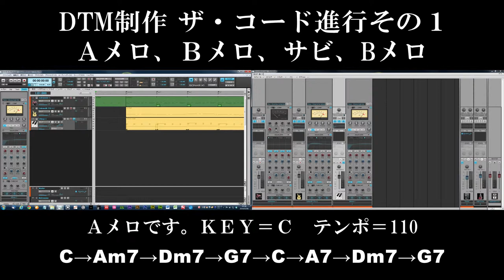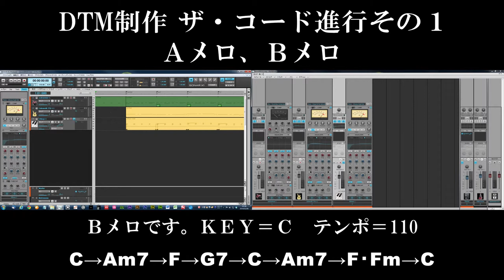DTM制作 Toy-music連動企画 ザ・コード進行その１（Aﾒﾛ,Bﾒﾛ,ｻﾋﾞ､Bﾒﾛ)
ギターとＤＴＭのブログ。Toy-music、特に初心者方向けのDTM制作講座と連動しているサンプル音源です。
コード進行で曲を作ろう！というコンセプトです。そのToy-musicのDTM制作と連動したDTM制作のサンプル動画です。

Toy-musicブログはこちらです。

コード進行 パターン
ブルース コード進行
ジャズ コード進行
ギター コード進行
ボサノバ コード進行
コード進行 ソフト
枯葉 コード進行
アニソン コード進行
ピアノ コード進行
ロック コード進行